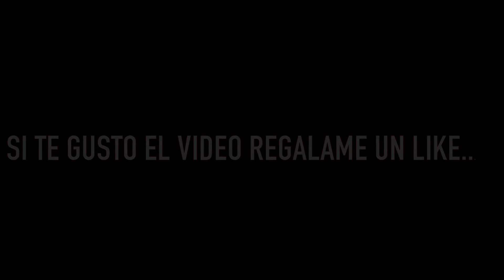RECEIVER ONKYO TX-8011 ( 2004 )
VIDEO DE FUNCIONAMIENTO PARA SU VENTA...